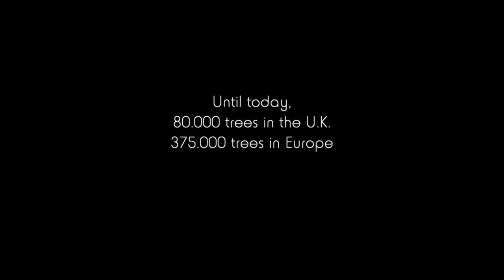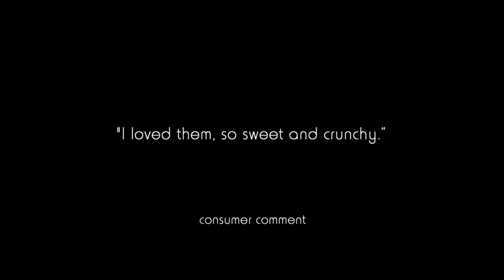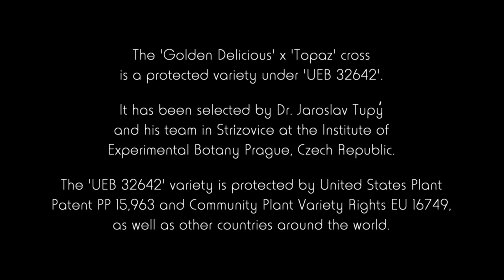Opal® Brand Apple - enjoy the Video!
Opal Brand Apple - the new gold category!